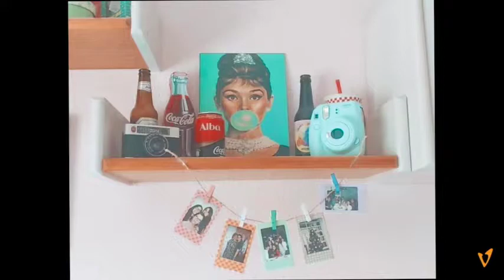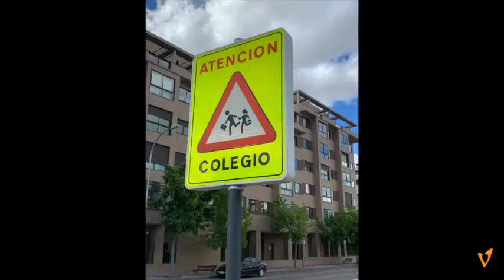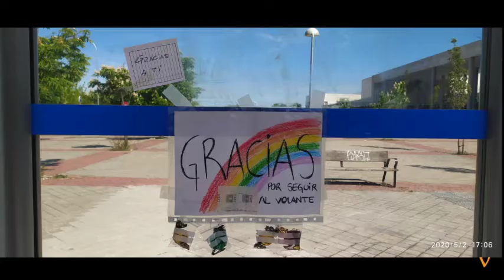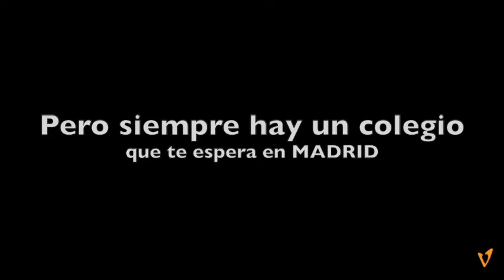VALDEBERNARDO - Concurso: "Desde mi balcón"